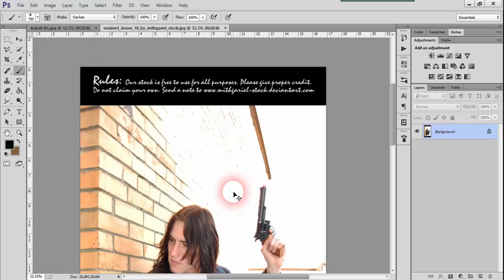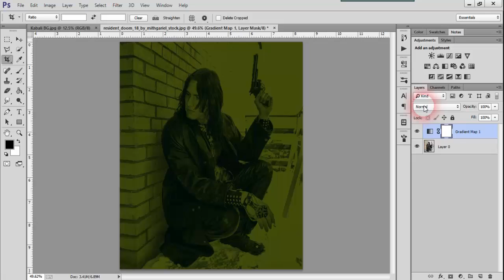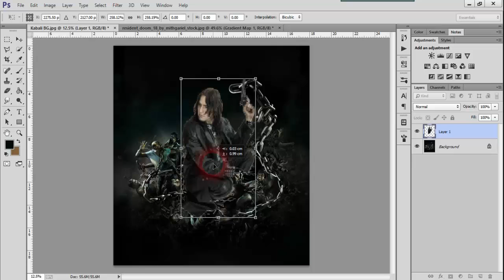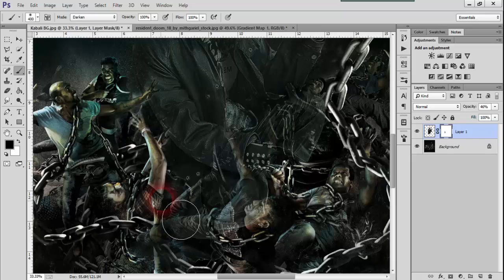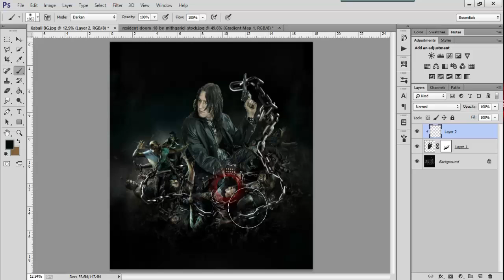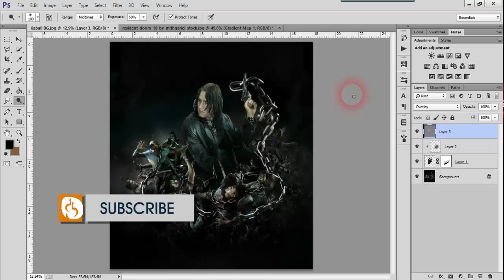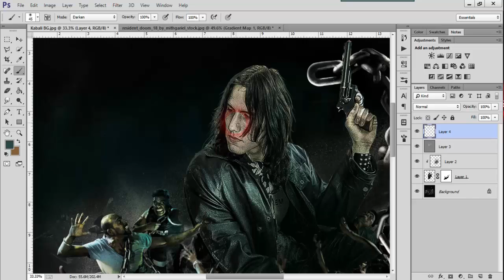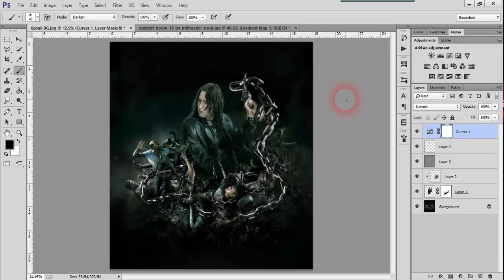Kabali First Look Photoshop Tutorial | Superstar Rajinikanth, Pa.Ranjith | MutualGrid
Comments are Welcome, Ask your doubt in th comments below

Kabali Movie Wiki
Kabali is an upcoming Indian Tamil mob film written and directed by Pa. Ranjith. The film stars Rajinikanth, Radhika Apte, Kishore, Kalaiyarasan, Dhansika, and Dinesh Ravi. Principal photography for the film began on 21 August 2015 in Chennai,[1] while filming commenced in Malaysia and will continue in Bangkok and Hong Kong afterwards.[2][3][4] The film will be released in Telugu as Mahadeva.Rajinikanth as Kabaleeswaran
Radhika Apte
Winston Chao
Rosyam Nor
Kishore
Dinesh
Kalaiyarasan
John Vijay
Dhansika
RiythvikaDinesh Ravi, who played the lead in Ranjith's Attakathi (2012), and Kalaiyarasan, who played pivotal roles in both of the director's previous films, were also confirmed to be part of the film. The main villain role was offered to Prakash Raj initially,[10] but later it was said that the role was declined due to scheduling issues and John Vijay stepped in.[11] It was later confirmed that the role of the lead character's wife would be given to Radhika Apte, who was introduced to Tamil films through Dhoni (2012).[12] Dhansika was signed to play a supporting character in the film.[13]